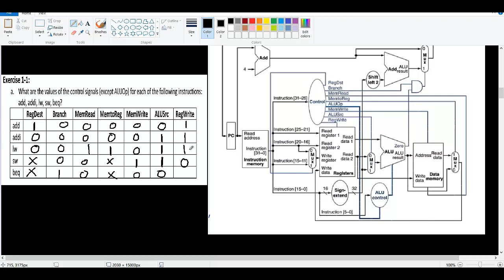s5 - pb1 - a - control signals